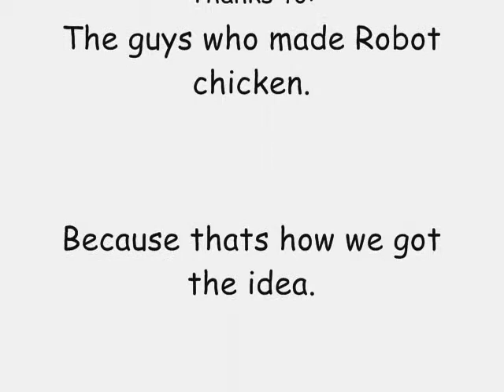Gmod Chocolate addicted barrel of doom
Chocolate addicted barrel of doom. Episode 1.

M.A.J.S = Mom attacks junior Student.